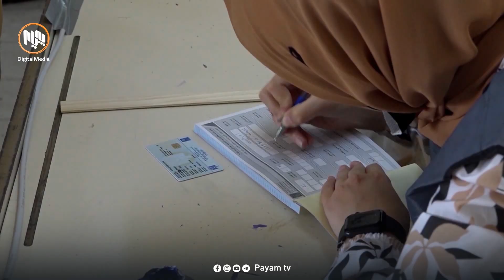كابینەی نۆیەم چەندین قەیرانی قوڵی دووچاری هاووڵاتییانى هەرێم كردووە